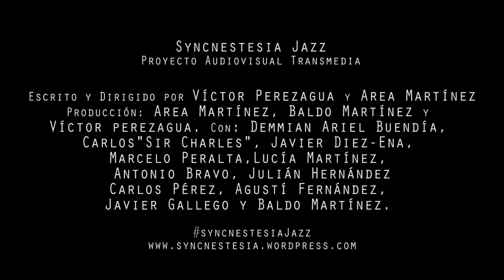SyncnestesiaJazz - Teaser 07 - Javier Díez-Ena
¿Qué limites tiene el arte?.

Cuando pensábamos en los instrumentos que queríamos que sonasen en Syncnestesia Jazz, se nos ocurrió meter un sonido diferente, la voz de la experimentación, y el Theremin nos pareció lo más indicado. ¡Gracias, Javier Díez-Ena!

Bienvenidos a Syncnestesia Jazz, un proyecto audiovisual transmedia en el que mezclamos y experimentamos, mediante el lenguaje documental, aquellos aspectos que relacionan la música con la pintura. Para ello, hemos colaborado con una serie de músicos profesionales que, dentro de un estilo más Jazzístico, han improvisado una pieza de 5 minutos sin más reglas a seguir que las de duración. Grabados cada uno por separado, posteriormente hemos sincronizado y mezclado en una sola pieza conjunta a los 6 intérpretes participantes, para experimentar la sensación, o no, de unidad coral, a pesar de partir de creaciones individuales independientes.

Con los pinceles hemos actuado de la misma manera. Un ilustrador ha ido tomando apuntes de cada improvisación por separado, unificándolos luego en un solo lienzo, inspirado tan sólo por lo que escuchaba.

Actualmente nos encontramos grabando la segunda parte del proyecto, en la cual, algunos invitados comentarán ambas creaciones. De momento, y dentro del proceso de promoción, os invitamos a que os hagáis fans de la página, y estéis atentos del Hastag SyncnestesiaJazz tanto en Facebook como en Twitter.

Area y Víctor. Directores de Syncnestesia Jazz